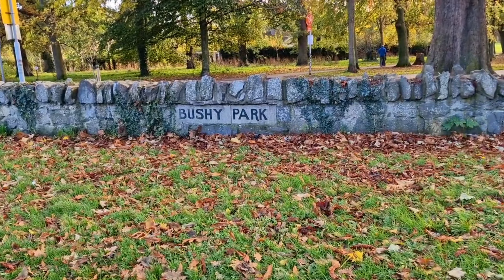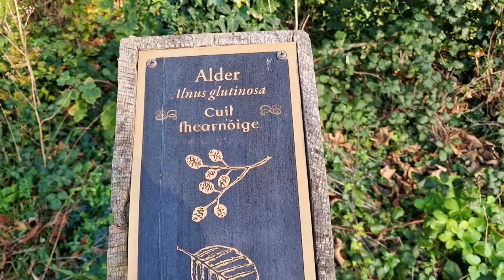PARQUES EM DUBLIN - CONHECA BUSHY PARK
Nesse video vou dar mais uma dica do que fazer em Dublin.Fomos no Bushy Parque localizado no bairro de Terenure.
Espero que gostem de mais essa dica do que fazer e conhecer  em Dublin. Tem uma playlist aqui no canal de parques parques pra se conhecer aqui em Dublin.
Isso é muito importante pra mim. E não se esqueçam:

💖Compartilhe
💖Ative o  🔔 para receber as novidades do canal.
💖 Seu comentário 📝 é muito importante para mim, adoro responder cada um.

*Muito obrigada pelo carinho e pela visita.
Um beijão á todos.

Bushy Park - Endereço 1 Bushy Park Rd,Terenure,Dublin
Segunda-feira10:00 – 17:30
Terça-feira 10:00 – 17:30
Quarta-feira 10:00 – 17:30
Quinta-feira 10:00 – 17:00
Sexta-feira 10:00 – 17:00
Sábado10:00 – 17:00
Domingo10:00 – 17:00
HISTORIA:
Bushy Park remonta a 1700, quando Arthur Bushe, Secretário dos Comissários da Receita, construiu a casa conhecida como "Casa dos Bushes" em um terreno de quatro hectares. A propriedade foi obtida por John Hobson em 1772. Ele mudou o nome para Bushy Park.

Em 1791, o parque foi adquirido por Abraham Wilkinson que acrescentou quase 40 hectares à propriedade. Ele o deu como dote para sua filha Maria quando ela se casou com Robert Shaw em 1796. Os Shaws (parentes distantes de George Bernard Shaw) permaneceram ligados a Bushy Park até 1951, quando venderam a propriedade para a Dublin Corporation.